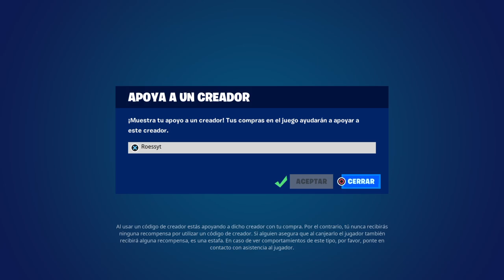Como CONSEGUIR TODAS las RECOMPENSAS de *LOS MÁS BUSCADOS* GRATIS en FORTNITE! (MINIPASE de BATALLA)